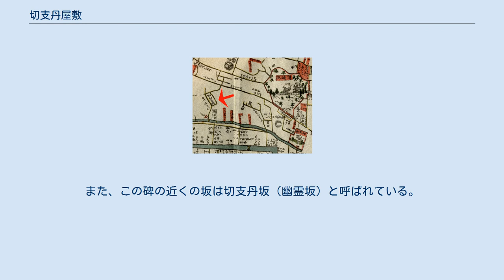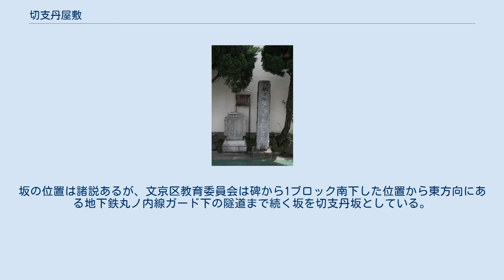切支丹屋敷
切支丹坂（江戸図､菅原茂兵衛､明和8年 切支丹屋敷跡の碑 切支丹屋敷（きりしたんやしき）は、江戸時代に江戸小石川小日向（現在の東京都文京区小日向1-24-8）にあったキリシタンを収容する屋敷である。
キリシタン屋敷とも表記され、山屋敷とも呼ばれる。
 正保3年（1646年）に、大目付兼宗門改役であった井上政重の下屋敷内に牢や番所を建てて設けられた。
この屋敷には、寛永20年（1643年）に筑前国に漂着し、江戸に送られて伝馬町の牢に入れられたイタリアの宣教師ジュゼッペ・キアラ、ペトロ・マルクエズら10人が収容された。
 また、宝永5年（1708年）にイタリアの宣教師ジョヴァンニ・バッティスタ・シドッティが屋久島に上陸し、長崎を経て江戸に送られた際にもこの屋敷に収容され、新井白石の尋問を受けた。
 シドッティが正徳4年（1714年）に没した後は収容される者もいなくなり、切支丹屋敷は享保9年（1724年）に火災で焼失。
その後は再建されることもなく、寛政4年（1792年）に宗門改役の廃止と同時に正式に廃された。
 2014年7〜8月、切支丹屋敷跡へのマンション建設に伴い調査が行われ、3体の遺骨が発掘された。
DNA解析の結果、うち1体はイタリア人のグループに属する男性であり、シドッティの遺骨であるとみられている。
 切支丹屋敷の跡地の一部に、切支丹屋敷跡の記念碑と、拷問にあった信者の八兵衛を生き埋めにして石を置いたという「夜なき石（八兵衛石）」がある。
碑の向かい側一帯の跡地は2016年現在マンションになっている。
また、この碑の近くの坂は切支丹坂（幽霊坂）と呼ばれている。
坂の位置は諸説あるが、文京区教育委員会は碑から1ブロック南下した位置から東方向にある地下鉄丸ノ内線ガード下の隧道まで続く坂を切支丹坂としている。